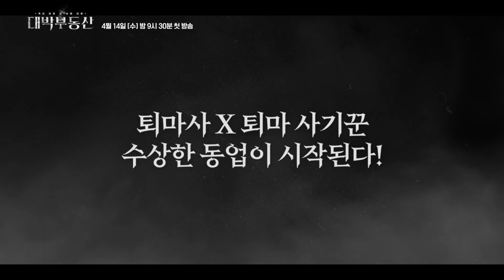[2회 예고] 👻태어날 때부터 귀신 들기 쉬운 사람?!👻 [대박부동산] | KBS 방송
[2회 예고] 태어날 때부터 귀신 들기 쉬운 사람?!